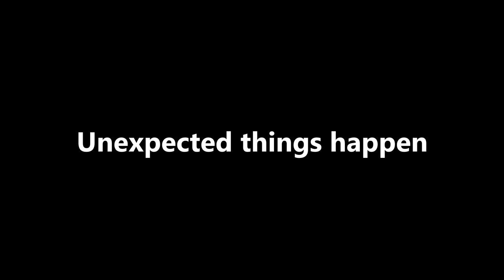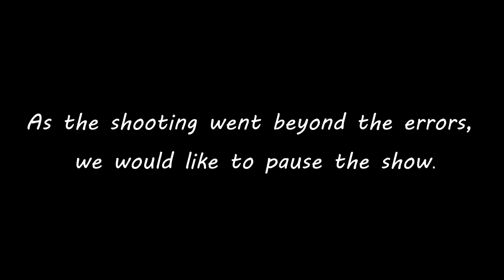[แนนพาเที่ยว] ภูทับเบิก "กระเป๋าเป้หนึ่งใบกับมอเตอร์ไซค์หนึ่งคัน"